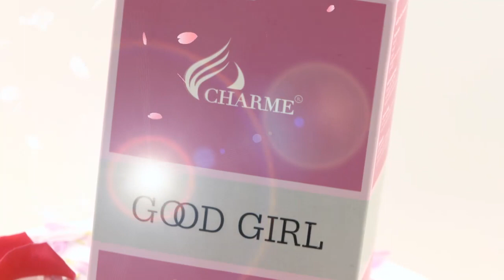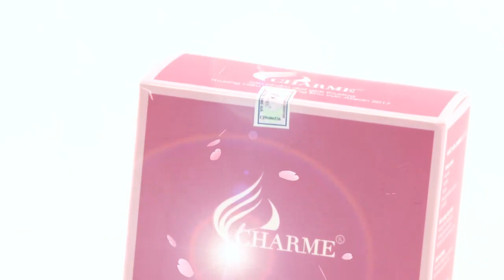review ( giới thiệu ) nước hoa nữ Charme Good girl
MÔ TẢ

NHẬN XÉT

Ngọt ngào và đắm say cho những cô nàng cá tính, gợi cảm,quyến rũ, nổi bật đầy khiêu khích

Charme Good Girl nhanh chóng trở thành từ khoá được tìm kiếm nhiều nhất trên mạng xã hội. Nằm trong top những chai nước hoa bán chạy nhất mùa thu đông và được phái đẹp vô cùng yêu thích ngay từ khi  ra mắt
Good Girl là một sự kết hợp đầy mới lạ, tạo một phong cách độc đáo riêng biệt dành cho người dùng bởi những thành phần là hoa huệ, đậu Tonka tinh khiết, nồng nàn, khéo léo thể hiện tính cách của người phụ nữ. Hoa nhài Sambac trắng và cacao cũng là những thành phần mang đến vị ngọt đậm đà quyến rũ cho Good Girl. Với slogan "It's so good to be bad", Good Girl hứa hẹn là một mùi hương đầy khiêu khích, gợi cảm giúp các nàng tỏa sáng giữa đám đông